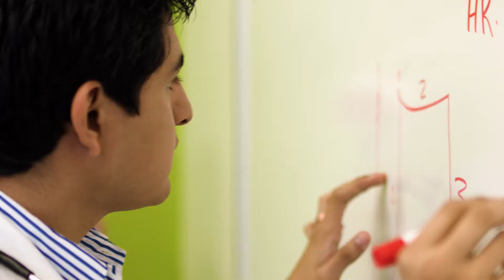Vaqueros MD Early Assurance Program | UTRGV School of Medicine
The UTRGV Early Assurance Program (EAP) is for RGV high school students interested in pursuing a future career in medicine. South Texas graduates now have a convenient path to become future physicians through admission and completion of the Vaqueros MD Program.

Vaqueros MD Early Assurance Program (EAP) selects a limited number of high-achieving South Texas students who begin their undergraduate career and receive conditional admission to the entering medical class at UTRGV School of Medicine upon graduation.